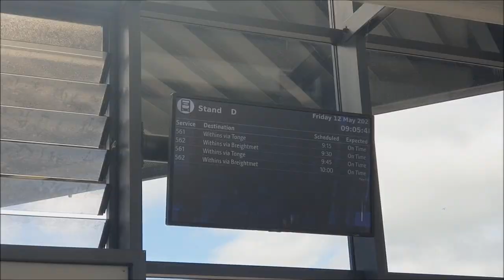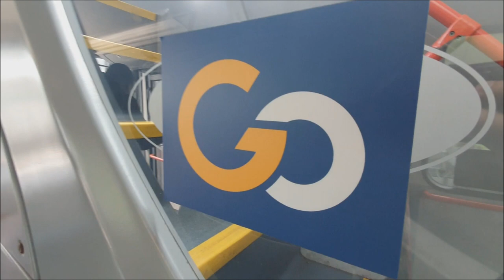Sampling Go North West's New Routes In Manchester | Before Bus Franchising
As franchising starting looms closer, GNW have begun to takeover services it will begin to fully run from September. In this video we sample some of the routes alongside the buses that have been drafted in to cover them.